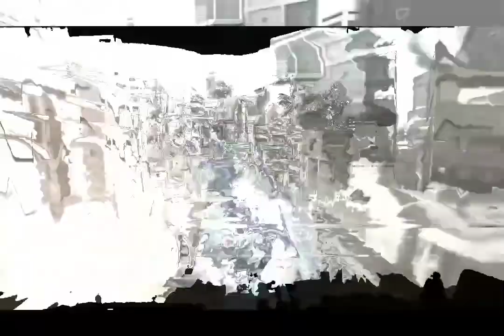DREAM SPACE - NOSTALGIC EDIT - GAME MUSIC VIDEO